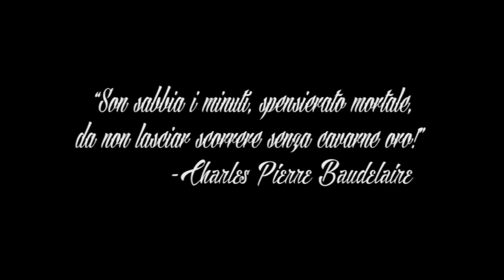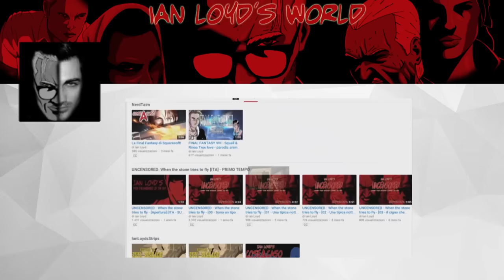YOUTUBE TALENT SHOW #2 | Fai la tua scelta !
Youtube Talent Show è un format creato principalmente per due motivi : Aiutare i canali emergenti e regalarvi uno show godibile.
▼▼CONTINUA SOTTO▼▼

Siete liberi di iscrivervi a tutti e tre i canali ( anzi sarebbe proprio bello che questo succedesse )
Ma se volete essere voi i protagonisti potete lasciare un commento con il nome del canale che vi ha più convinto permettendoli di vincere la puntata e avere la possibilità di apparire nuovamente in un altro video =)

Ci tengo a precisare che supporto pienamente anche il bellissimo progetto di DADOBAX "Skeep or Keep" e che ho avuto il piacere di parlare con lui per non avere fraintendimenti.
e concludo dicendovi che entrambi abbiamo avuto un idea simile e che nessuno a copiato da nessun'altro, è stata pura e semplice coincidenza.

Vi ricordo anche che se siete interessati a conoscere altri youtuber potete visionare anche il mio video "50 youtuber che forse non conosci " a questo

descrivendomi il tuo canale. Non posso assicurare di farti apparire perchè ho già una lista di youtuber "AMICI" a cui chiedere e perchè sponsorizzo solo chi realmente seguo su Youtube ...
Ma tentar non nuoce ;D

Detto questo Buona visione dal vostro Doctor Vendetta di fiducia e ci vediamo al prossimo video ;D

.-.-.-.-.-.-.-.-.-.-.-.-.-.--INFO IMPORTANTISSIME .-.-.-.-.-.-.-.-.-.-.-.